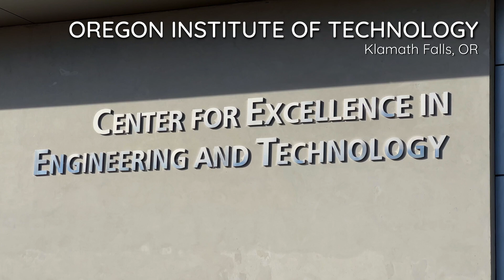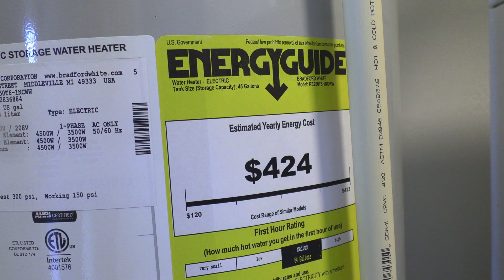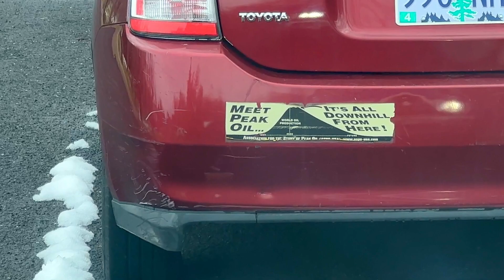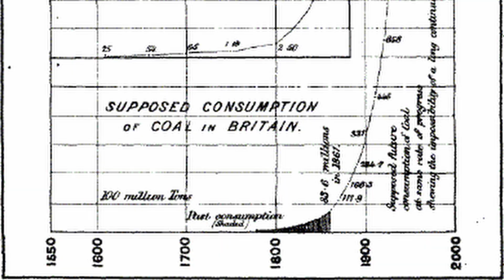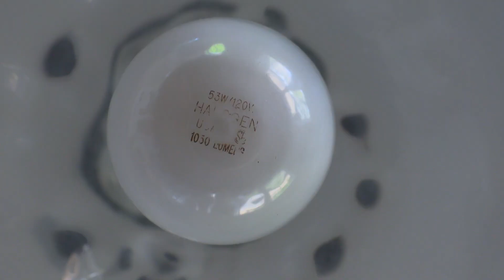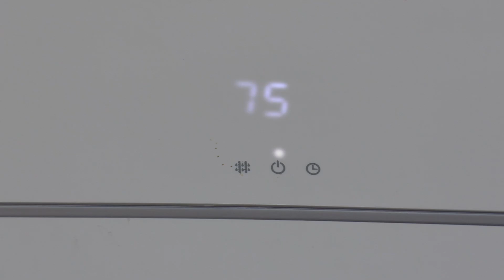Is Energy Efficiency a Paradox? | ENERGY HORIZONS on SOPBS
One of the best ways to improve the energy system to make it more cost effective AND environmentally friendly is to simply make it more efficient through the adoption of technologies like electric cars, smart grids, new lighting systems, and more. But unless we are disciplined in our increased use of these technologies, Jevon's Paradox may result is us using more energy than ever.

What is Energy? Why is it important? How is energy impacting the environment? Are we running out of energy? What can we do next? ENERGY HORIZONS explores technologies including solar, wind, and wave energy generation, and challenges to our electric grid and economy.  There are no easy solutions to powering Oregon while addressing climate change and resource depletion – but very smart, engaged and passionate Oregonians are hard at work looking for options.